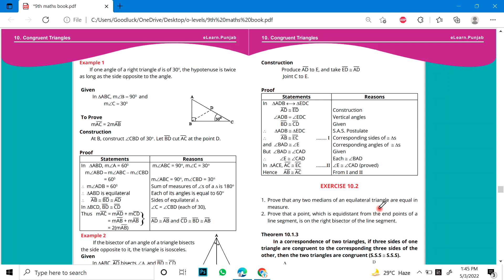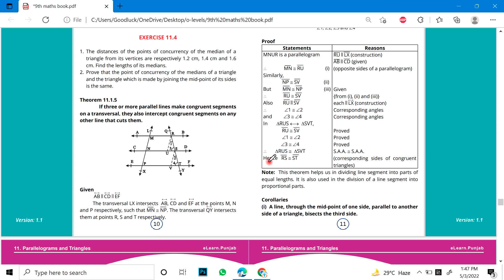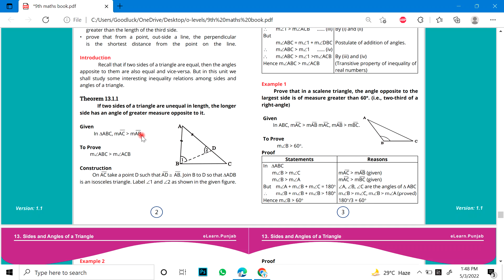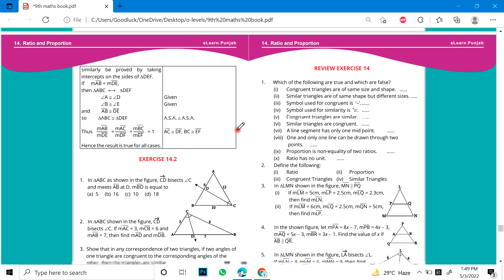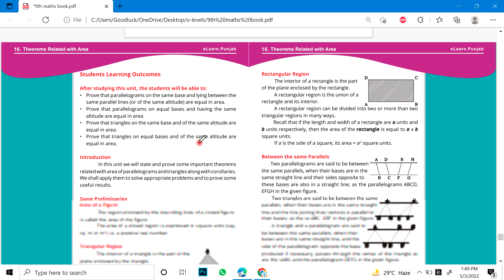Class 9 Theorems 2024 | Most Important Theorems of Class 9 | Guess Paper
Math Class 9th Most Important Theorem For 2023
 9th class math guess paper 2023
9th class guess paper 2023 math,
9th class math guess paper 2023,
math guess paper 2023 urdu medium,
9th class math guess paper 2023 english medium,
9th class math guess paper 2023 urdu medium,
9th math guess paper 2023,
lhr board,bise board,gujjranwalla